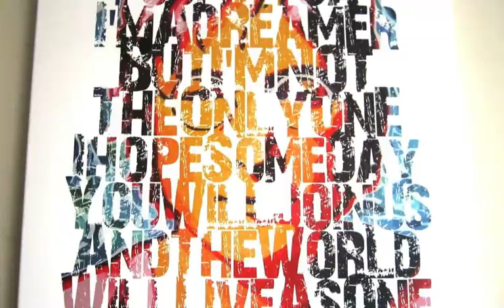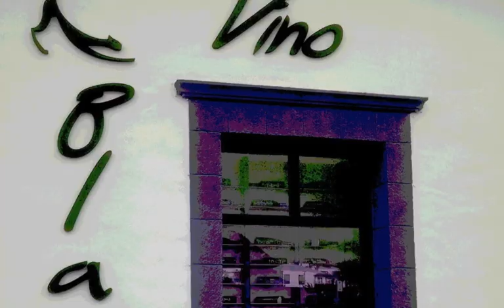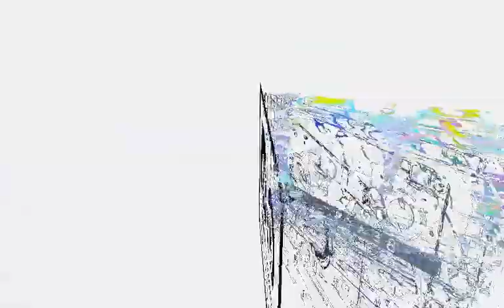Chill Out -Vino Blanco. Playa Blanca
Fiesta de los 80" hoy jueves 15/11/2011  ven y disfruta de la magia de esta noche, recuerdos inolvidables de la mejor musica de los 80..
Playa Blanca - Lanzarote.
Vino Blanco. 22:30 pm.